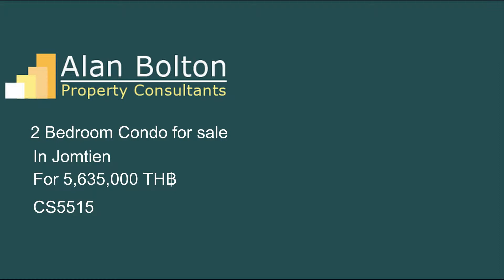Condo for sale in Jomtien for 5,635,000 TH฿